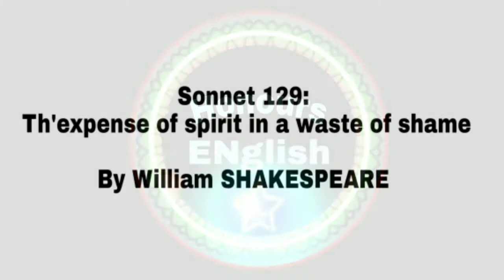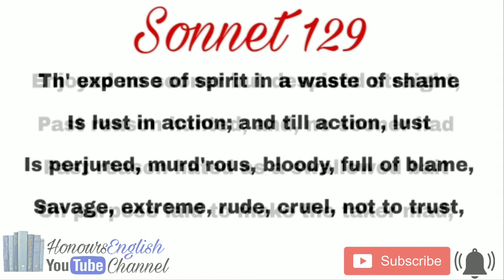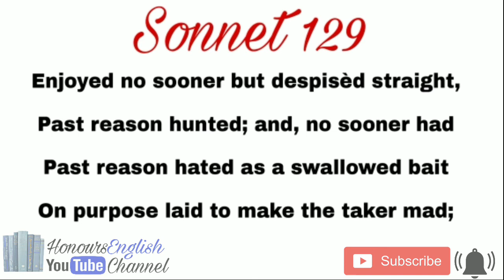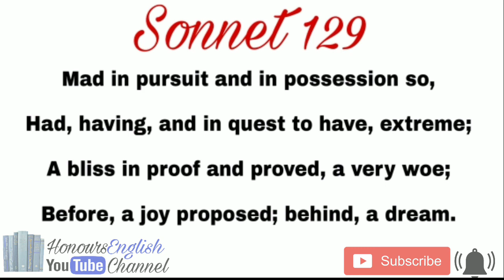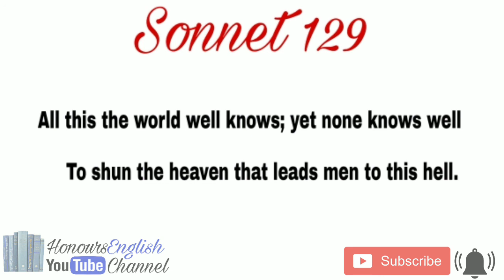"Sonnet 129" |Th'expense of spirit in a waste of shame| Line by Line Hindi by "William Shakespeare"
Honours English,

English Literature,

Sonnet 129,

Th'expense of spirit in a waste of shame,

 Th'expense of spirit in a waste of shame by William Shakespeare,

Sonnet 129: Th'expense of spirit in a waste of shame

Sonnet 129: Th'expense of spirit in a waste of shame by William Shakespeare

Sonnet 129: Th'expense of spirit in a waste of shame in hindi

Sonnet 129: Th'expense of spirit in a waste of shame lime by line

Sonnet 129: Th'expense of spirit in a waste of shame line by line explanation

Sonnet 129: Th'expense of spirit in a waste of shame line by line analysis

Sonnet 129: Th'expense of spirit in a waste of shame summary

Sonnet 129: Th'expense of spirit in a waste of shame summary in hindi

Sonnet 129: Th'expense of spirit in a waste of shame short summary

For more videos of William Shakespeare

Sonnet 116: Let me not to the marriage of true minds line by line explanation in Hindi

Sonnet 18: Shall I compare thee to a summer’s day? By William Shakespeare line by line explanation "

My Channel:
               Honours English

Welcome to Honours English This channel is about the degree of B.A. English hons. Wich will give you information about English literature and it's major and famous writer & there essays, prose, fictions, novel and works. It will let you know about the different ages of English Literature.